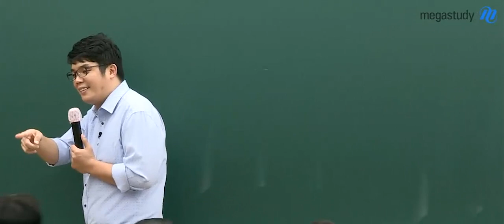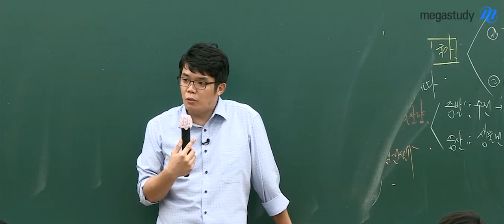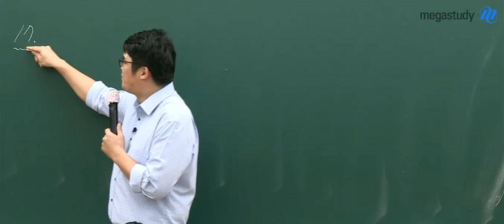[메가스터디] 지구과학 엄영대쌤 - 썰 투척 "둘째딸 변발사건"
엄영대 선생님 둘째딸 변발사건 ㅋㅋㅋㅋ
잔망스런 둘째딸 덕분에 사는게 다이나믹 ◉ᴥ◉♥

메가스터디 지구과학 1위
엄영대 선생님이 궁금하다면?